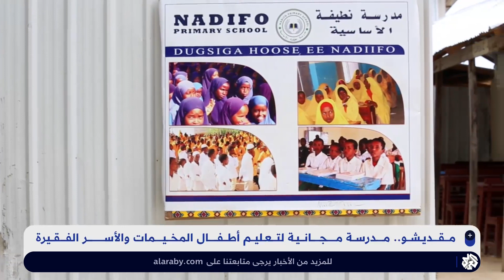مقديشو .. مدرسة مجانية لتعليم أطفال المخيمات والأسر الفقيرة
افتتحت متطوعة صومالية مدرسة توفر تعليما مجانيا لنحو 600 طالب في ضواحي العاصمة مقديشو لفائدة أطفال المخيمات والأسر الفقيرة غير القادرين على دفع تكاليف التعليم.